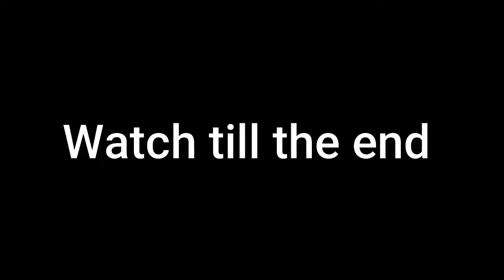TITAN VS Butcher & Wasp weapon || Shadow Fight 2 || Android/IOS gameplay